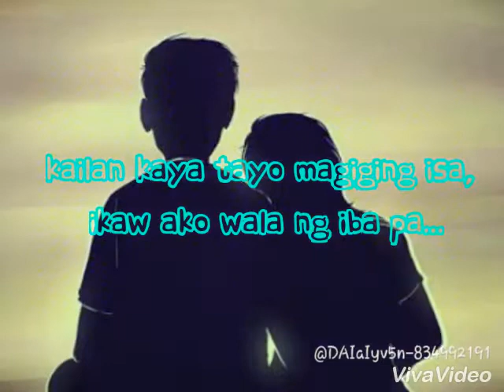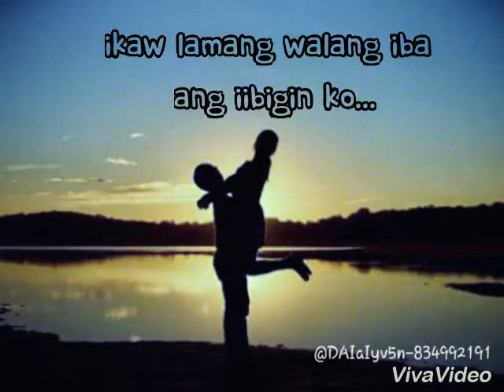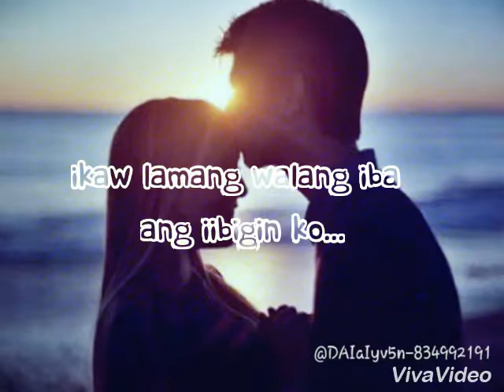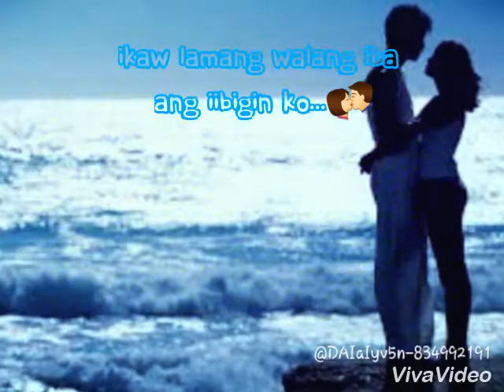Tamang Panahon by: Wynn Adrada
Edited BY : Marieposah❤